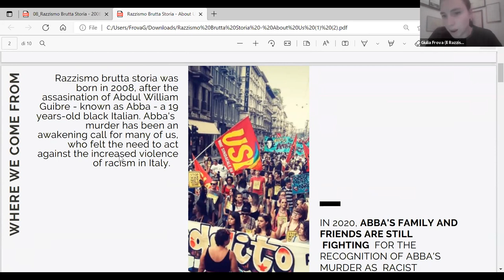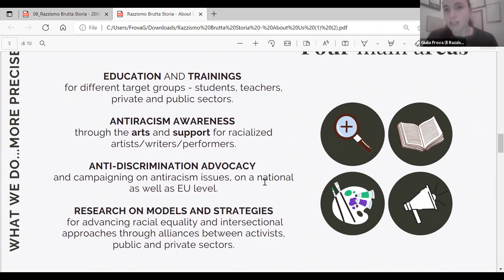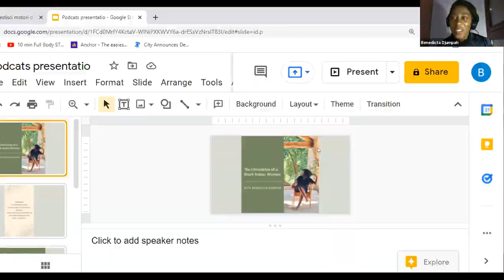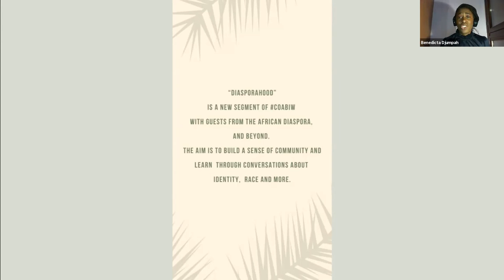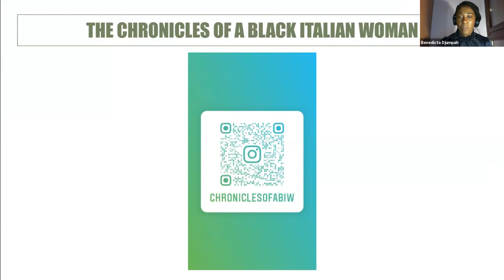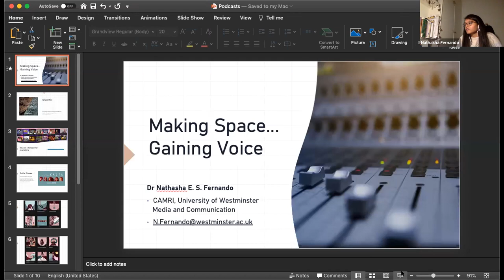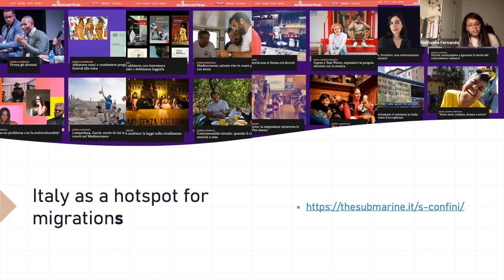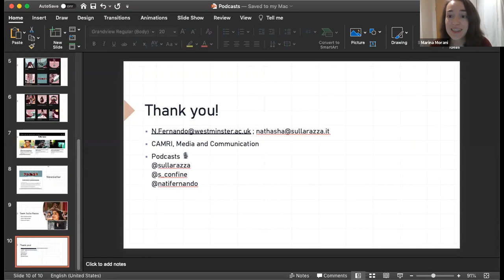Black Voices: Reclaiming Antiracist Spaces - 10 November 2021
The second and final event in a series of online events on topics such as black identities, citizenship, racism, decolonisation and antiracist initiatives within an Italian context.

This event focuses on some important initiatives aimed at creating antiracist and plural spaces in the Italian context. The conversation involves podcast creators, artists and activists.

Lleisiau Du: Adennill Mannau Gwrth-hiliol - 10 Tachwedd 2021

Yr ail ddigwyddiad a'r olaf mewn cyfres o ddigwyddiadau ar-lein ar bynciau fel hunaniaethau du, dinasyddiaeth, hiliaeth, dad-drefedigaethu a mentrau gwrth-hiliol o fewn cyd-destun Eidalaidd.

Mae'r ddigwyddiad hwn yn canolbwyntio ar rai mentrau pwysig sydd â'r nod o greu mannau gwrth-hiliol a lluosog yng nghyd-destun yr Eidal. Mae'r sgwrs yn cynnwys creawdwyr podlediadau, artistiaid ac actifyddion.